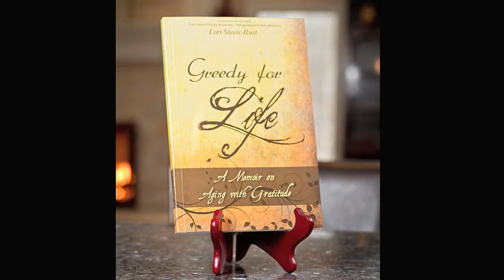Greedy for Life: A Memoir on Aging with Gratitude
100 year old Nana shares life lessons and inspires us to live a life with purpose and gratitude.